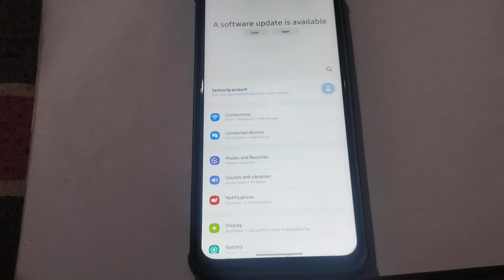Samsumg A25 Me Alart And Phone Pickup settings